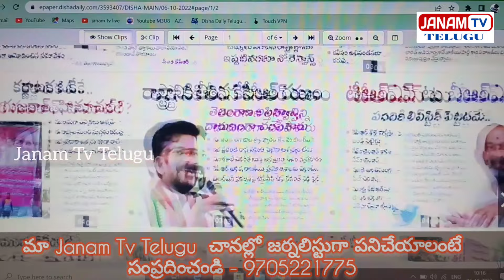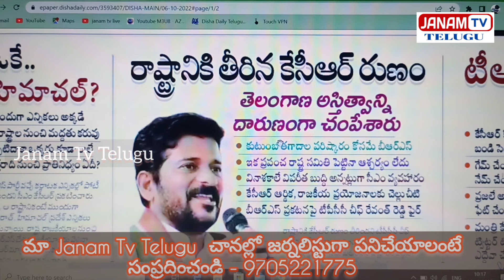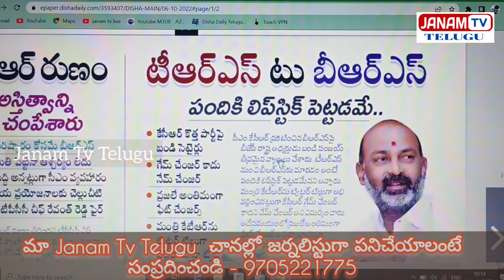పందికి లిప్స్టిక్ రాసినట్టే ఉంది BRS పార్టీ పరిస్థితి..! ||bandi Sanjay|BJP|KCR| Janam Tv Telugu